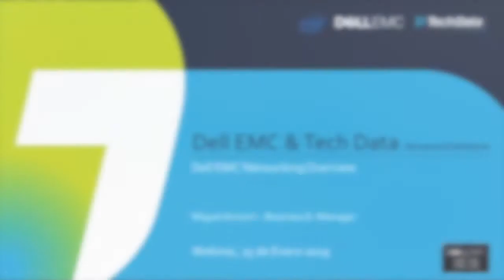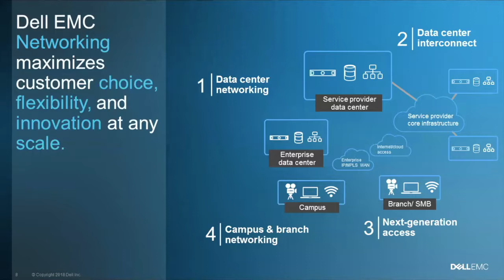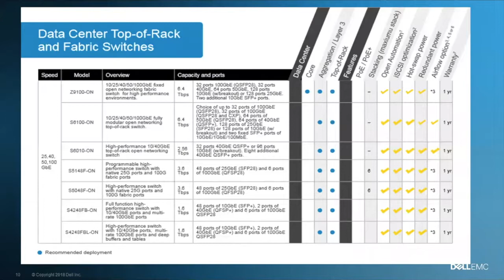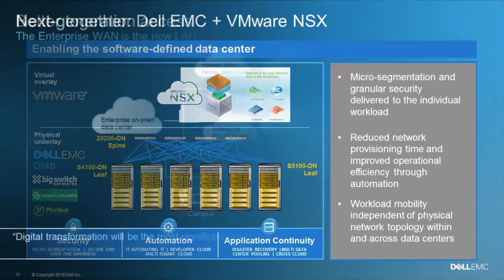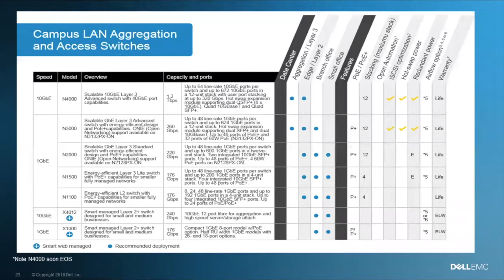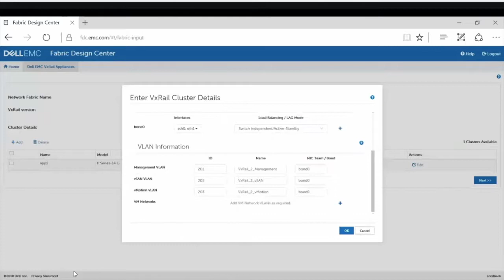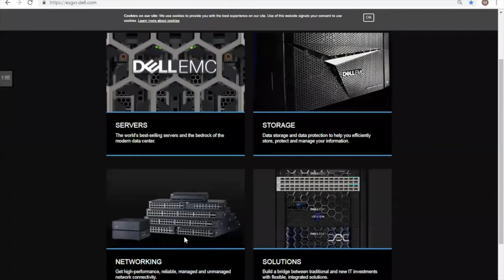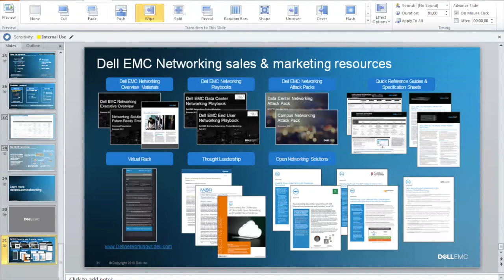Dell EMC Networking Overview